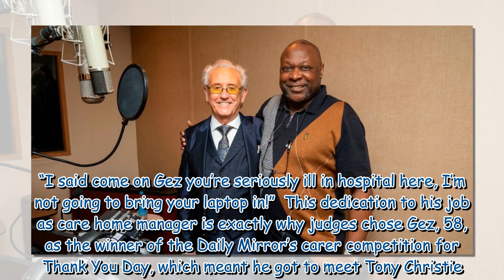Tony Christie records song with carer who battled back from covid-induced coma